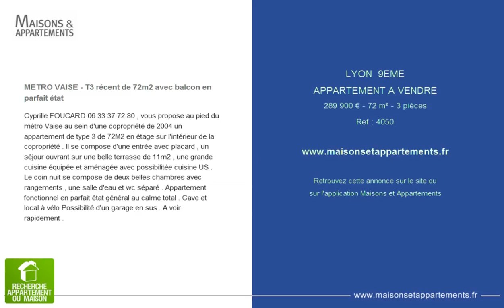LYON 9EME - APPARTEMENT A VENDRE - 289 900 € - 72 m² - 3 pièces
Référence : 4050

METRO VAISE - T3 récent de 72m2 avec balcon en parfait état
Cyprille FOUCARD 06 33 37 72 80 , vous propose au pied du métro Vaise au sein d'une copropriété de 2004 un appartement de type 3 de 72M2 en étage sur l'intérieur de la copropriété . Il se compose d'une entrée avec placard , un séjour ouvrant sur une belle terrasse de 11m2 , une grande cuisine équipée et aménagée avec possibilitée cuisine US . Le coin nuit se compose de deux belles chambres avec rangements , une salle d'eau et wc séparé . Appartement fonctionnel en parfait état général au calme total . Cave et local à vélo Possibilité d'un garage en sus . A voir rapidement .